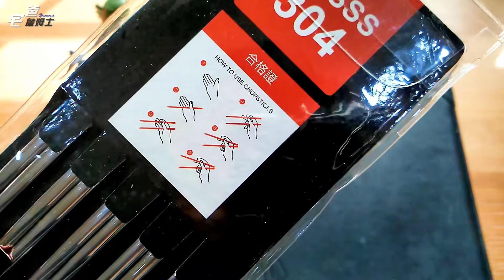質輕不易滾動!! QBSSS不锈鋼304筷子開箱 [開箱] [1080P HD] [宅爸詹姆士]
詹姆士又敗家了,這次買的是不銹鋼SUS304筷子,筷子是中空的,所以拿起來無負擔,而且是四方形,不會像圓形筷,放在桌子會容易滾動. 開箱囉, GO~~~